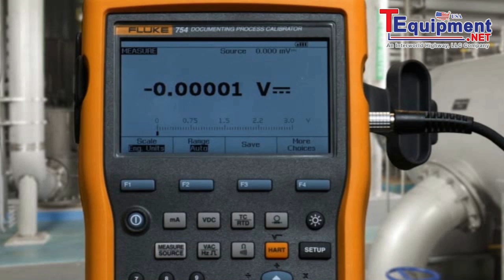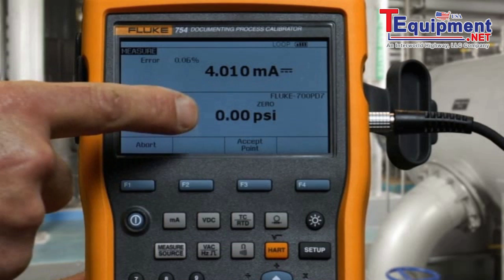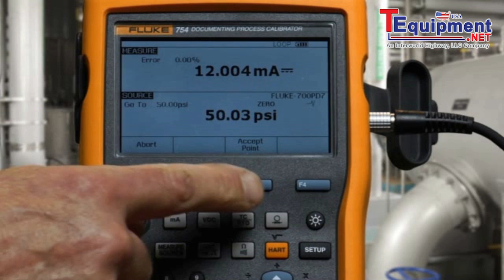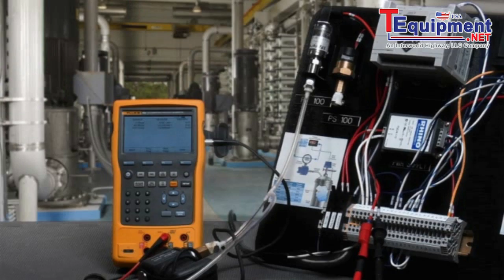Fluke 754: Testing A Pressure Transmitter